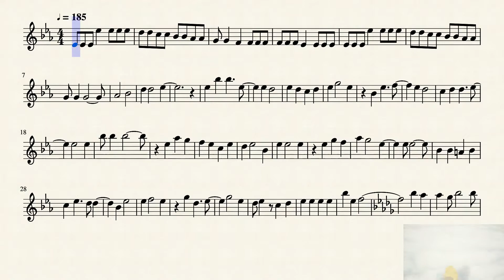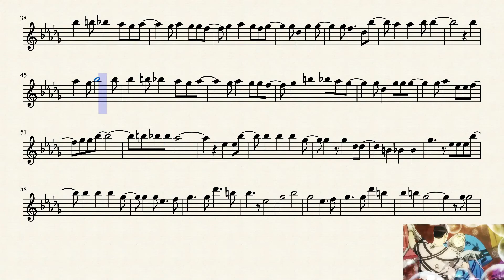Golden Kamuy Opening 2 (Flute)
The second opening for the anime Golden Kamuy on the flute.